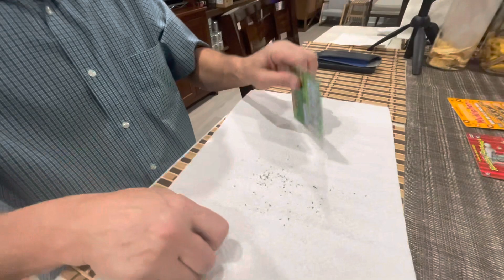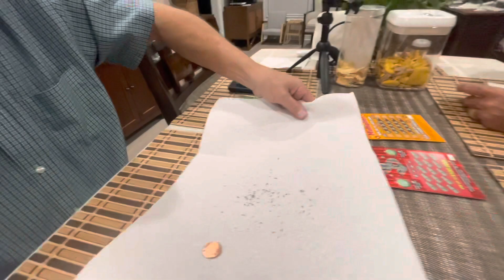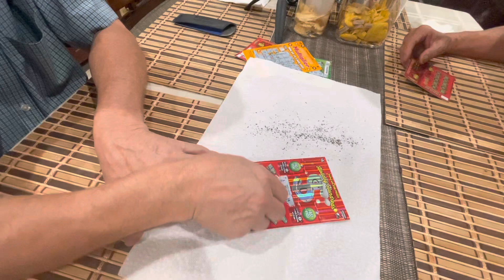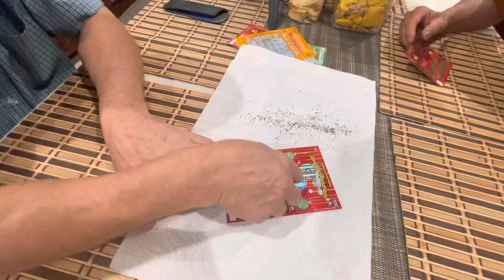12/28/22✅ Con Rể Mỹ & Ba Vợ Cào Vé Số Và Cái Kết Bất Ngờ- Lần Đầu Ba Mẹ Cào Vé Số Ở Mỹ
☎️ Phone Đặt Hàng Tại Việt Nam: 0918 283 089 - PHƯƠNG

➡ Kênh 1 - CHI BRUGH VLOG : Mình sẽ Chia Sẻ Tin Tức Của Nước Mỹ, cập Nhật tình hình về Chính Trị và Kinh Tế của nước Mỹ và chia sẻ về những diễn biến trong cuộc sống của người Việt trên xứ Mỹ

➡️ Kênh 2 - CHI BRUGH OFFICIAL: Mình chia sẻ về kinh nghiệm mua, xây nhà cửa ở Mỹ, kinh doanh, kinh nghiệm làm YouTube và cuộc sống ở Mỹ, Vợ Việt Chồng Mỹ, Shopping, Du Lịch và Công Việc Ở Mỹ

✅ Mời các bạn ủng hộ cả hai kênh 1&2 của mình để các bạn có thể xem đầy đủ tất cả các thông tin về cuộc sống Mỹ và tin tức của những người Việt Nam sinh sống ở nước Mỹ .cảm ơn mọi người đã ghé thăm và hãy ủng hộ cho mình.